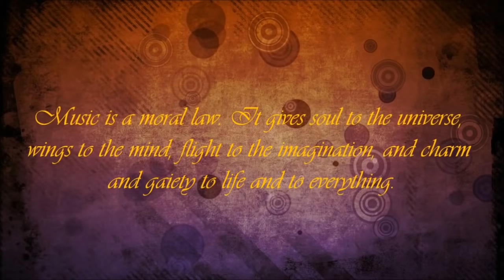TOP 5 COVERS of Alex Goot and Against The Current - YouTube's Powerhouse Duo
🔹 Want to SING BETTER? Try 30 Day Singer for FREE
Take control and GROW your channel with Tube Buddy!

"Music is the language of the spirit. It opens the secret of life bringing peace, abolishing strife.”

I dedicate this channel to the legacy and beautiful life of Christina Grimmie 💚

Video times:
FIND YOU 0:00
COUNTING STARS 3:00
GOOD TIME 6:25
CATCH MY BREATH 9:15
NOT OVER YOU 12:51

Music changes us. These artists are its catalyst.